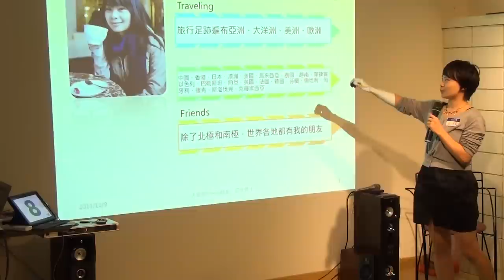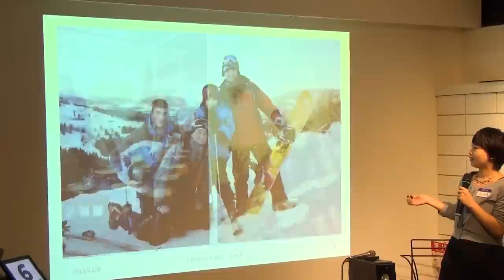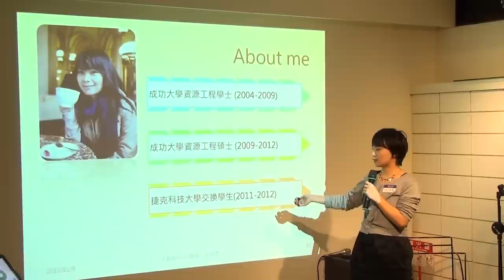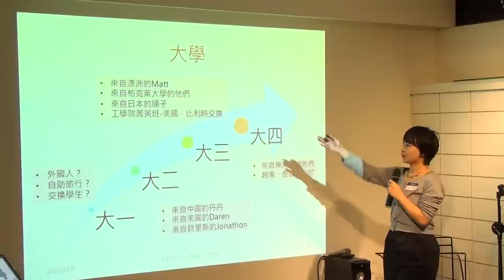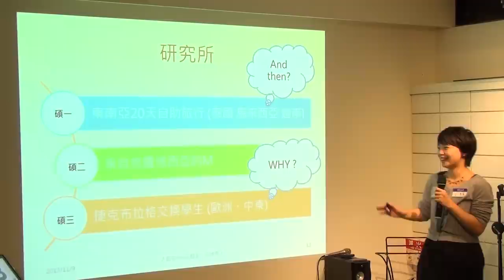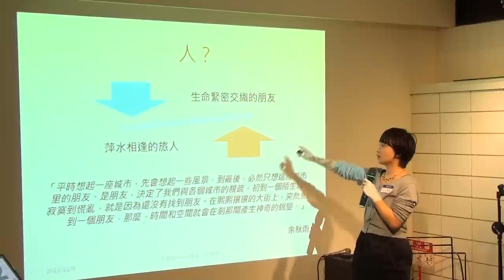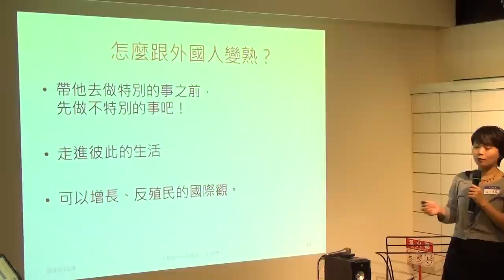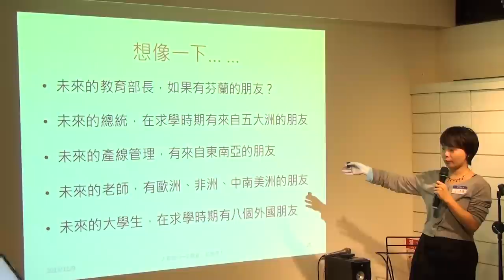交點台北Vol 18 - 張苡絃 - 「交朋友，玩世界」─ 外國朋友帶你去旅行